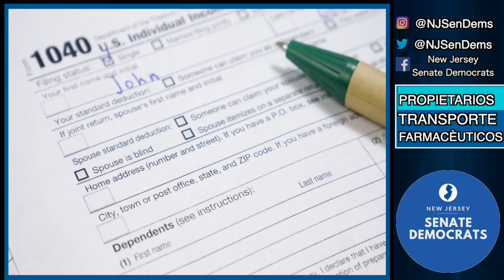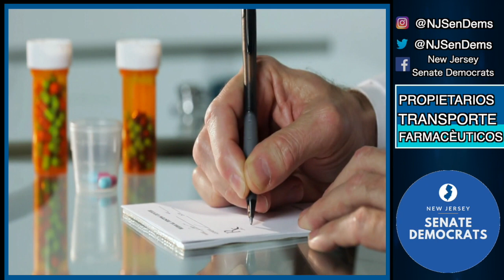La Semana en Revision 5.8